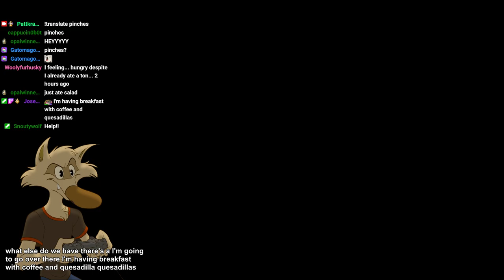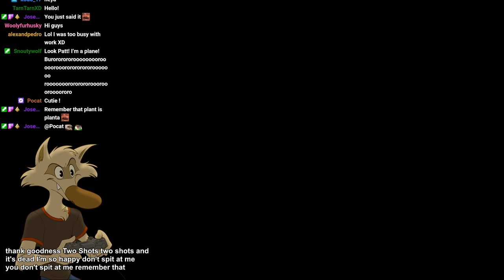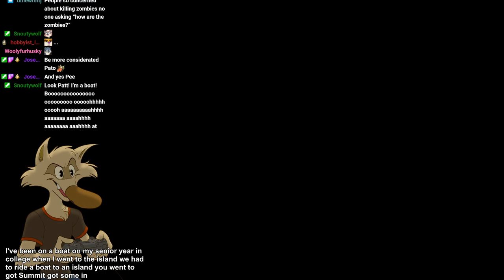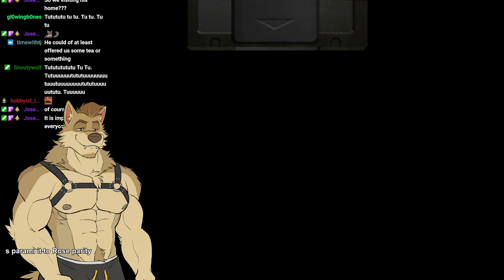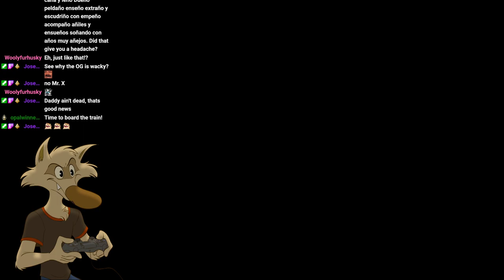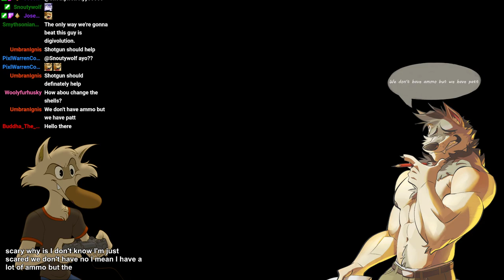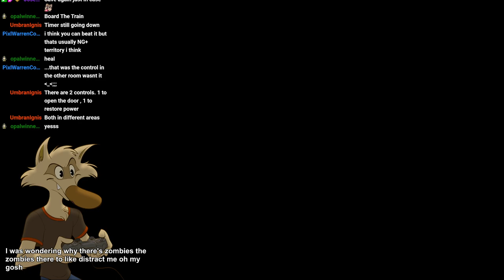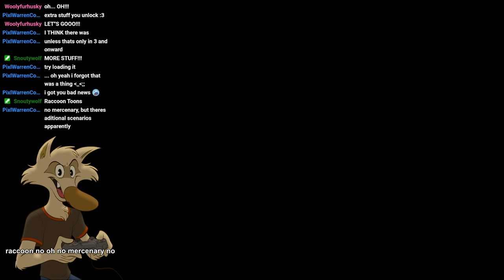2023-10-21 Resident Evil 2 1998 [part 4]